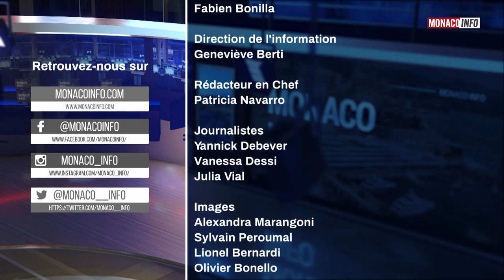Le 19H - Edition du mercredi 22 juin 2022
Toute l'actualité de la Principauté de Monaco. Au sommaire :

Direction la 19ème édition des Jeux Méditerranéens d'Oran 2022 en Algérie pour le Comité Olympique Monégasque ! Mathias Raymond et Damien Desprat, Chefs de Délégation, nous dévoilent leurs ambitions sportives.

Présentation de la toute nouvelle saison de l’Orchestre Philharmonique de Monte-Carlo (OPMC) en compagnie du Directeur Musical, Kazuki Yamada.